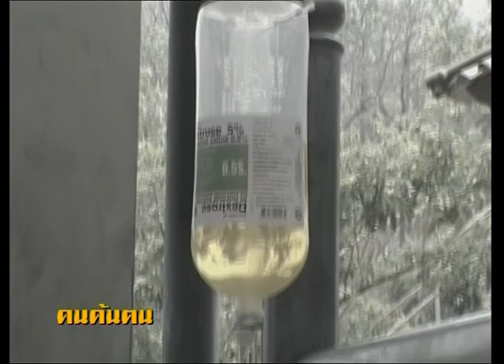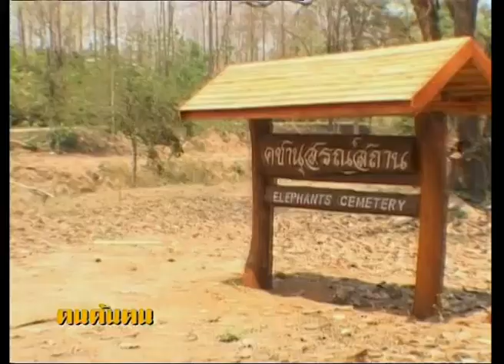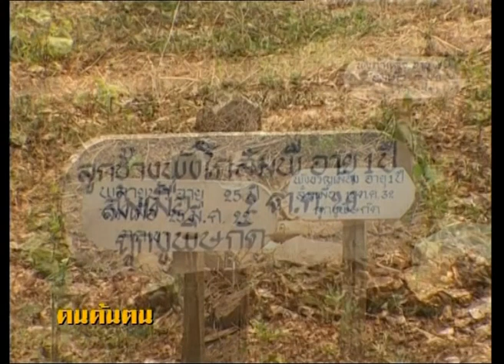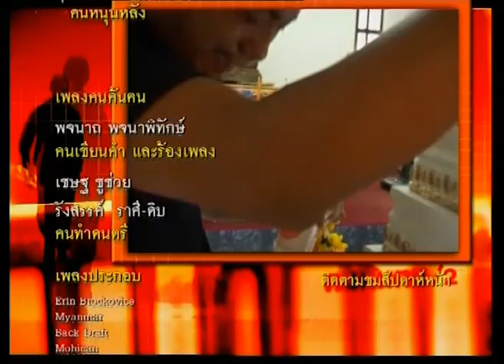คนค้นฅน REPLAY : หมอช้าง ช่วงที่ 4/4 (18 เม.ย.49)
เกือบยี่สิบปีที่แล้วเด็กหนุ่มจากรั้วจามจุรีหอบหิ้วความรัก ความฝัน และอุดมการณ์ในฐานะสัตวแพทย์ผู้ตั้งใจมุ่งมั่นหันหลังให้กับเมืองหลวงมุ่งหน้าสู่ชนบท เกือบยี่สิบปีผ่านมาจากสัตวแพทย์หนุ่มผู้ไร้เดียงสากลายเป็นนายสัตวแพทย์ใหญ่ผู้ดูแลศูนย์อนุรักษ์ช้างไทยในฐานะหัวหน้าฝ่ายโรงพยาบาลช้างที่ จ.ลำปาง แม้เวลาจะล่วงเลยแต่จิตใจที่มุ่งมั่นของนายสัตวแพทย์สิทธิเดช มหาสาวังกุล หรือ หมอต๋อง ไม่เคยแปรเปลี่ยน แม้จะไม่ต้องหามรุ่งหามค่ำกับการดูแลช้างในโรงพยาบาลเหมือนเช่นวันวารด้วยเพราะมีสัตวแพทย์รุ่นน้องเข้ามาช่วยแบ่งเบาภาระแต่หากมีช้างเจ็บหนักการคว้ากระเป๋ามานอนค้างอ้างแรมในโรงพยาบาลของหมอต๋องเพื่อเฝ้าดูช้างจนกว่าจะหายก็ยังเป็นภาพคุ้นตาของทุกคนเสมอ แม้ภาระการดูแล ตรวจสุขภาพ และรักษาช้าง ทั้งภายในและนอกโครงการศูนย์อนุรักษ์ช้างไทยจะเป็นงานในหน้าที่ในฐานะสัตว์แพทย์ผู้เชี่ยวชาญด้านช้างแต่ไฉนเลยจะปฏิเสธได้ว่าแม้จะมีหน้าที่ในฐานะข้าราชการแต่หากขาดสิ่งที่เรียกว่าหัวจิตหัวใจแล้วการต้องออกรอนแรมรักษาช้างเป็นระยะทางหลายร้อยกิโลเมตรลัดเลาะไปตามตะเข็บชายแดนขึ้นแดนขึ้นเหนือลงใต้ ซึ่งบางครั้งการไปถึงอาจไม่หมายถึงมีช้างมารอรับการรักษาหากแต่เป็นการไปเพื่อพบกับความว่างเปล่า หลายครั้งที่หมอต๋องต้องย้อนกับไปในเส้นทางเดิมหลังจากช้างที่นัดให้มารับยาและตรวจสุขภาพมาไม่ได้และต้องนัดกับควาญอีกครั้ง แม้สถานการณ์ด้านช้างของประเทศไทยในปัจจุบันจะได้รับความสนใจจากหลายกลุ่มหลายองค์กรแต่ดูเหมือนว่ายังมีช้างอีกมากที่ต้องการได้รับการดูแลทั้งในฐานะสัตว์คู่บ้านคู่เมืองและในฐานะเพื่อนร่วมโลกและหมอต๋องก็เป็นหนึ่งในหลายๆคนที่หันมาอุทิศชีวิตการทำงานให้กับช้างไทย อะไรทำให้ผู้ชายคนหนึ่งผูกพันกับช้างได้ถึงเพียงนี้และอะไรที่ผู้ชายคนนี้ต้องทำเพื่อช้างที่เขารัก